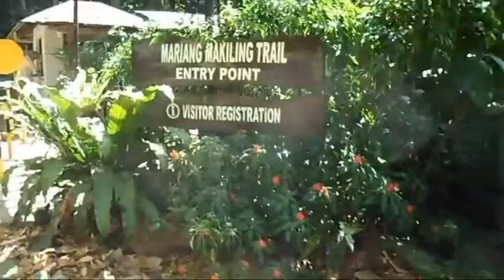Make it Makiling